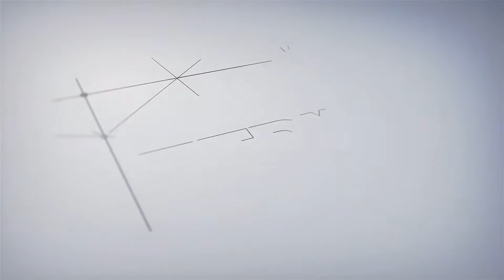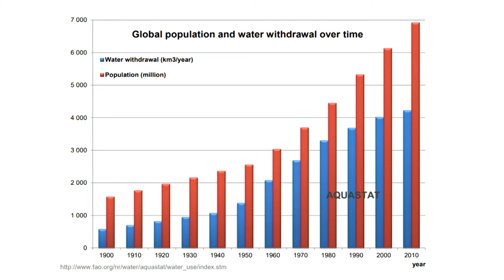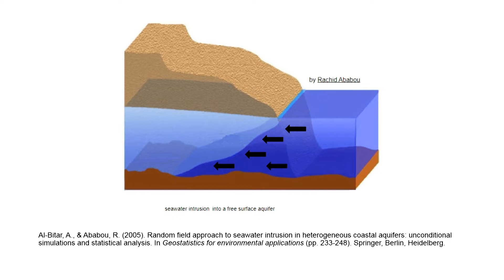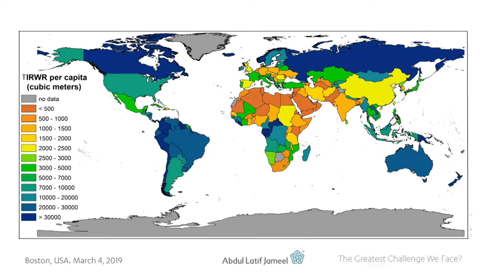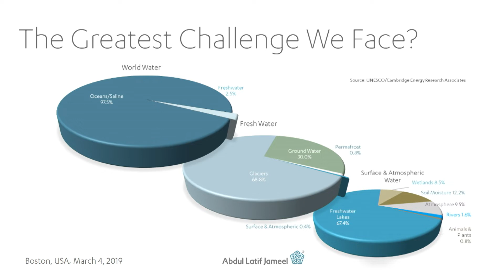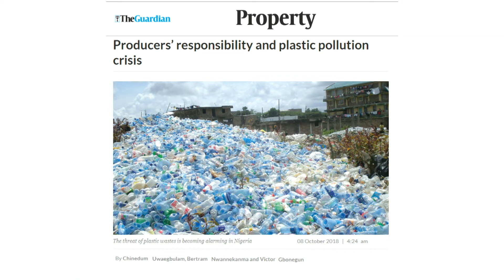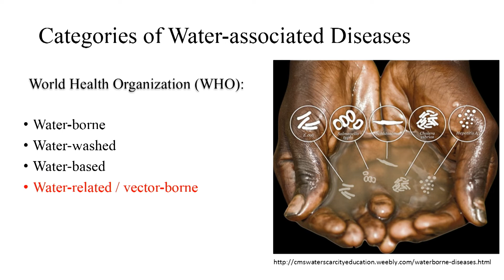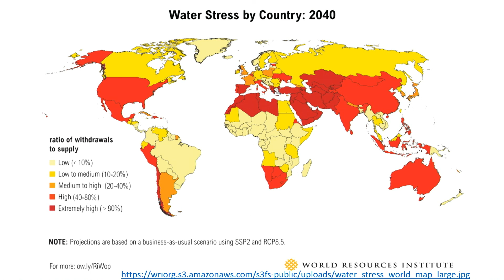What data shows the future of water could look like | Max Jacobo Moreno-Madrinan | TEDxIndianapolis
Water is a core need that is both threatened and threatening. In this talk, Dr. Max Jacobo Moreno-Madrinan talks about the future consequences of climate change that include fresh water insecurity and the encroachment of sea levels into cities built on our world's coasts. Born and raised in Colombia, Dr. Max Jacobo Moreno-Madriñán is an associate professor in the Department of Environmental Health Science within the Fairbanks School of Public Health at IUPUI.

His research applies geographical information systems and remote sensing technology to solve water-related public health problems. He is working to understand the relationship between surface water quality and land use, as well as the influencing mechanisms of cultural and physical environmental determinants of water-related vector-transmitted diseases. This talk was given at a TEDx event using the TED conference format but independently organized by a local community.